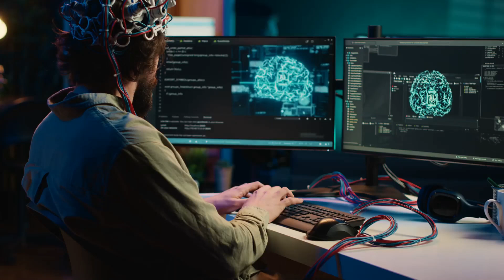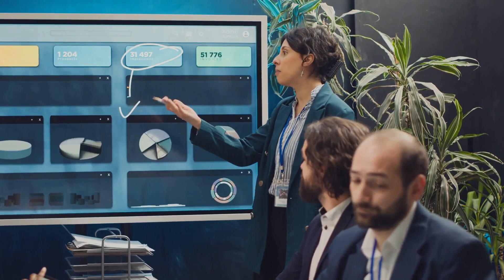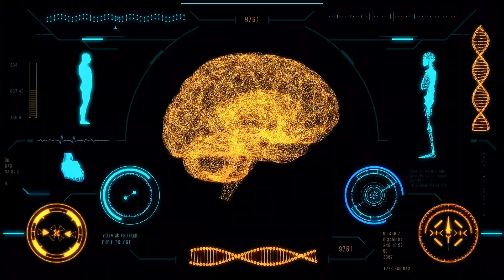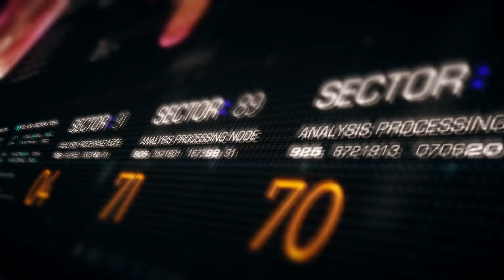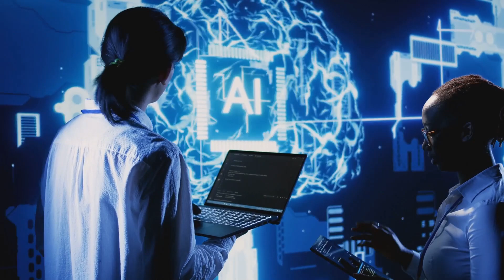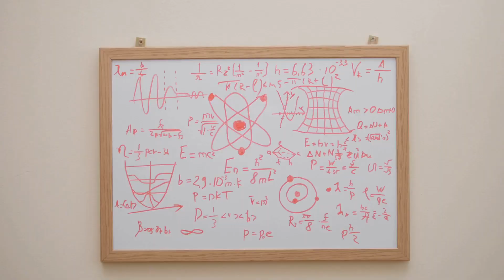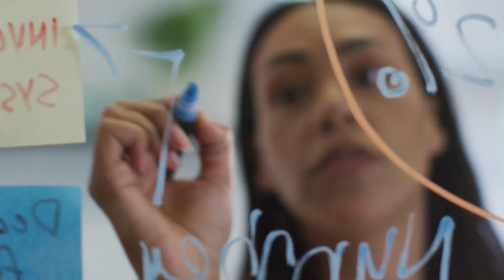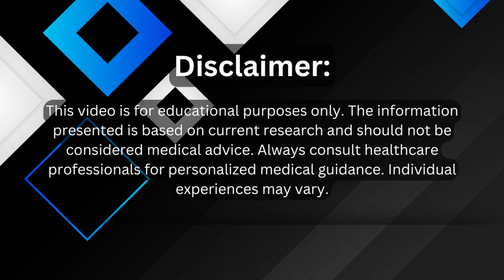Mind-Blowing Brain-Computer Interfaces | The Future is Now!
Explore the revolutionary world of Brain-Computer Interfaces (BCIs) in 2025! 🚀

In this video, we dive deep into:
How BCIs are transforming healthcare 🏥
The future of gaming and entertainment 🎮
Ethical considerations and privacy concerns 🤔
Predictions for BCI technology in 2040 🔮

CHAPTERS:
00:00:00 Starting
00:00:24 Introduction
00:01:18 Market Overview
00:02:16 The BCI Basics
00:03:16 How Brain-Computer Interfaces Work?
00:04:20 Medical Miracles
00:05:47 The Cognitive Revolution
00:06:51 Entertainment and Gaming
00:07:51 Ethical Considerations
00:08:55 The Future of Brain-Computer Interfaces
00:10:03 Emotional Closing Segment
00:11:13 Closing
00:12:12 Disclaimer